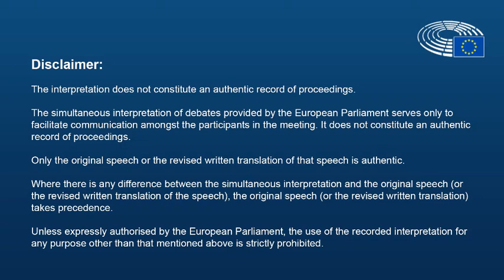Emil Boc at the Plenary of the Conference on the Future of Europe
Emil Boc, Mayor of Cluj Napoca at the Conference on the Future of Europe   Plenary - Education,  culture and youth